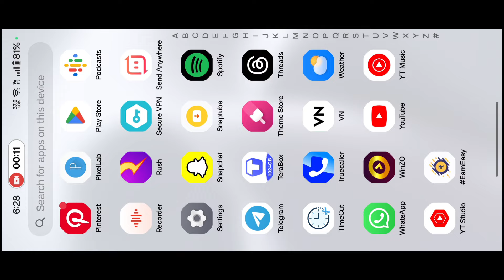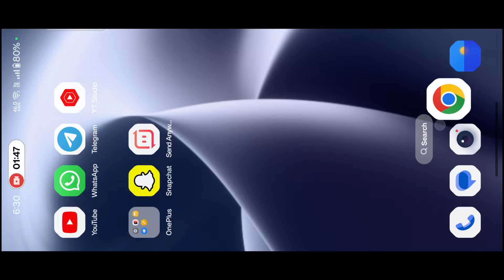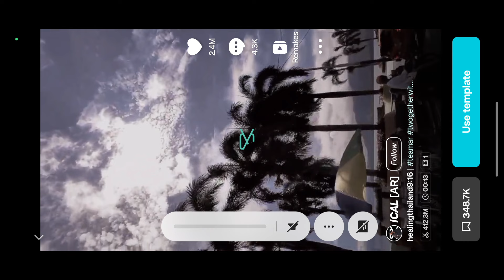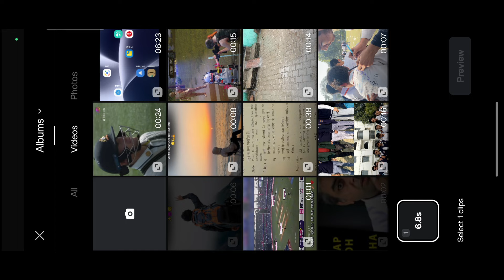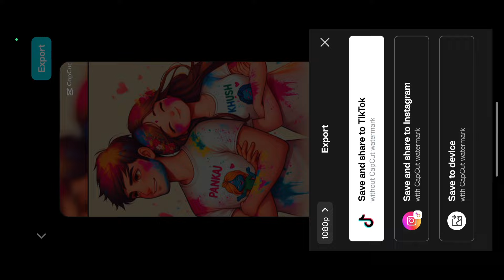Trending Holi Ai Name Photo Editing || Instagram Trending Reels Video Editing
happy holi status editing
holi video editing kinemaster
holi status editing alight motion
holi video editing alight motion